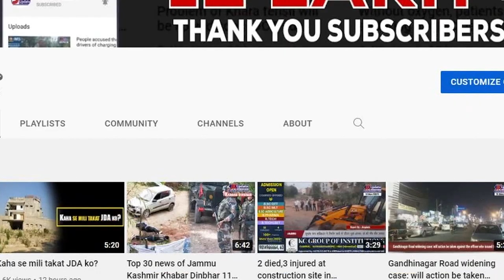Jammu City Round Up 15 April 2022